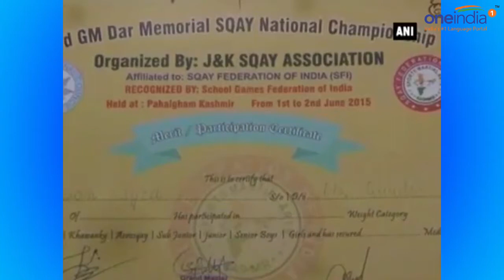Kashmir has more to offer than stone pelters, meet woman cricketer Rubiya Sayeed | Oneindia News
Kashmir has more to offer than stone pelters, meet woman cricketer Rubiya Sayeed. Kashmiri girls continue to register victories both on and off field and Rubiya Sayeed is one amongst them. The BCCI organised a camp in Mumbai and Rubiya participated in North Zone Women’s team and shone brightly on the field. Rubiya Sayeed was the only cricketer from J&K to represented in North Zone. In such difficult circumstances, playing cricket for women is very hard but Rubiya has proved that Kashmiri girls are not behind.